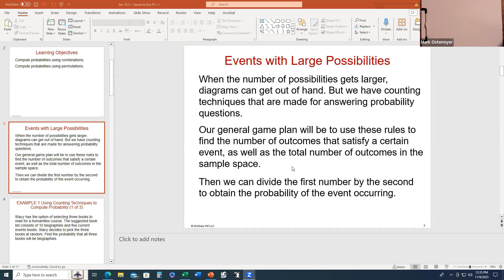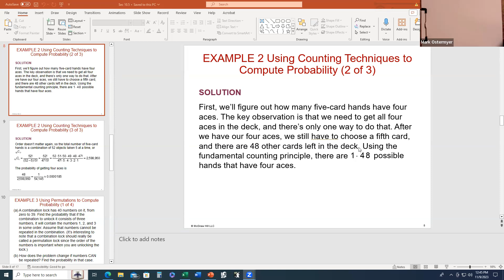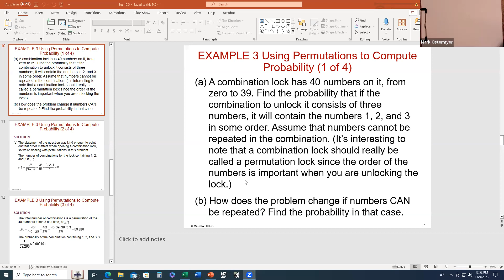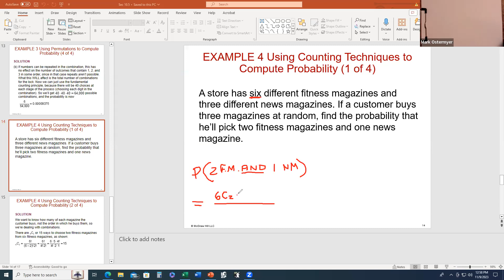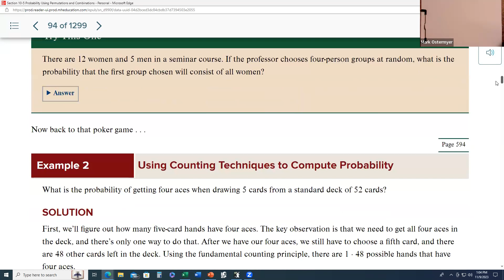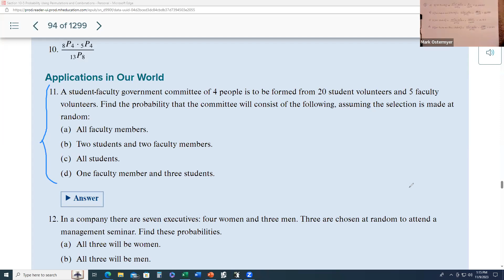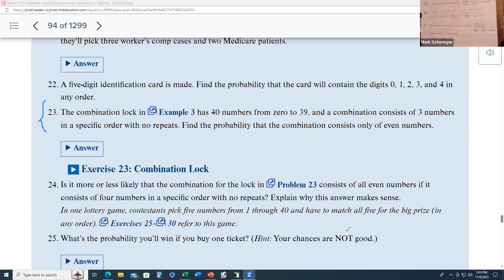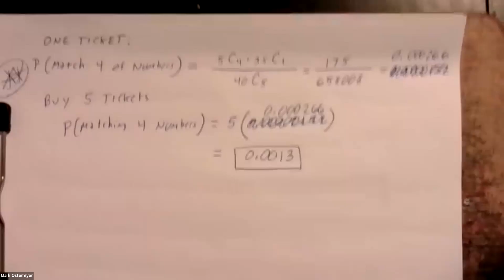GMT20231109 173447 Recording 1920x1080